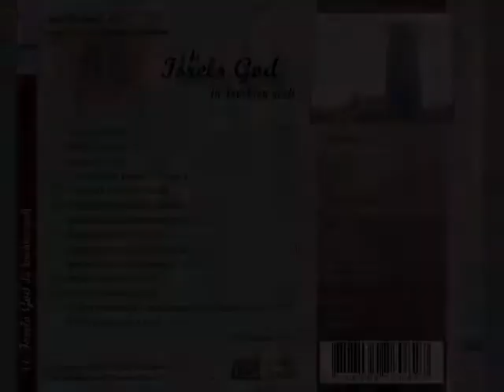't Is Isrels God die krachten geeft | Psalm 122 vers 1 en 2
Promo van track 8 van de cd 't Is Isrels God die krachten geeft

Te bestellen voor € 14,95 onder het bestel nummer MM 331007

Tracks:

1. Psalm 68 vers 4 en 17
2. Psalm 121 vers 1 en 2
3. Psalm 87 vers 1, 2 en 5
4. Orgelkoraal Psalm 75 vers 4
5. Psalm 119 vers 83 en 86
6. Orgelimprovisatie Psalm 89 aansluitend samenzang vers 7 en 8
7. Psalm 105 vers 8 en 23
8. Orgelimprovisatie Psalm 122 aansluitend samenzang vers 1 en 2
9. Psalm 142 vers 5 en 6
10. Psalm 124 vers 1 en 3
11. Orgelimprovisatie met aansluitend samenzang Wilhelmus vers 1 en 6